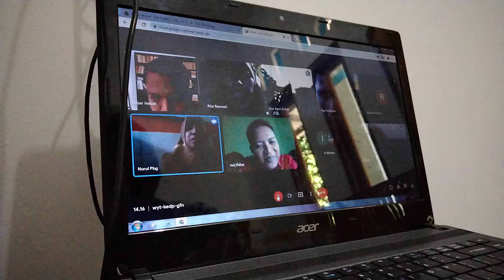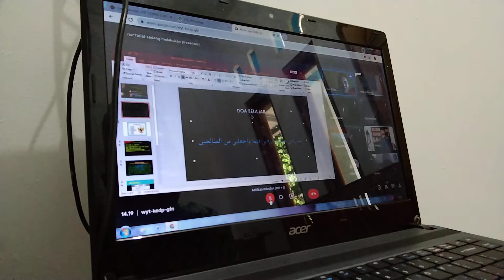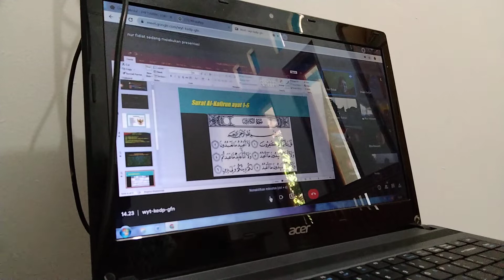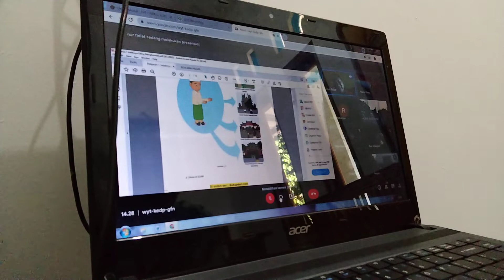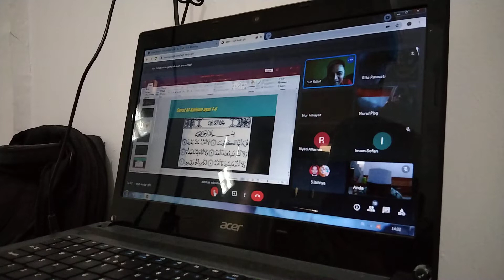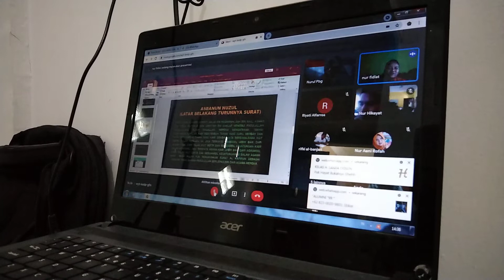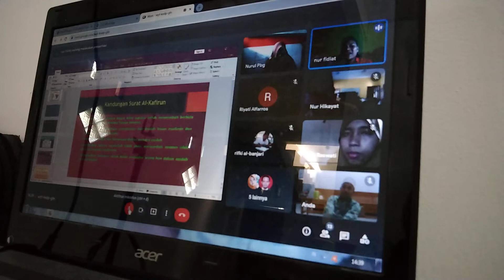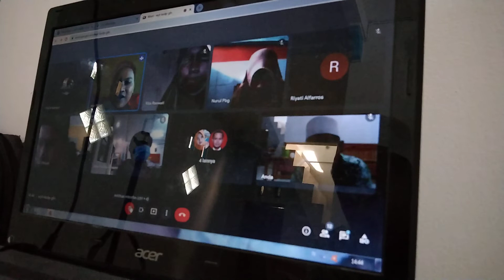Peearteaching PPG/ Nur Fidiat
Dokumentasi praktek peearteaching PPG 2021 PAI Nur Fidiat Guru PAI SD